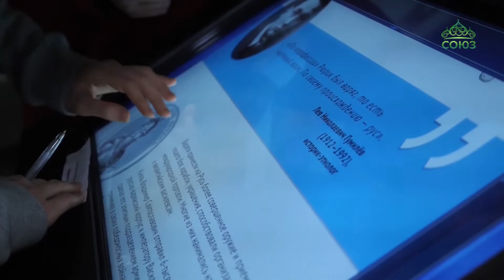В Омске проходит второй Сретенский фестиваль, приуроченный к дню православной молодёжи.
В Омске проходит второй Сретенский фестиваль, приуроченный к дню православной молодёжи. Организатором мероприятий стал молодёжный отдел Омской епархии при поддержке городских организаций. Подробнее о насыщенной программе фестиваля расскажут наши коллеги.